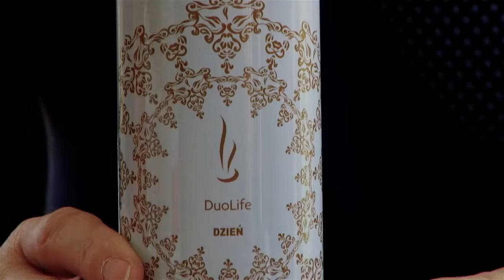DuoLife Dzień i Noc dr Piotr Kardasz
kontakt-info : 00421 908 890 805